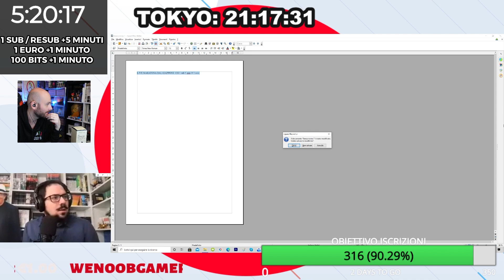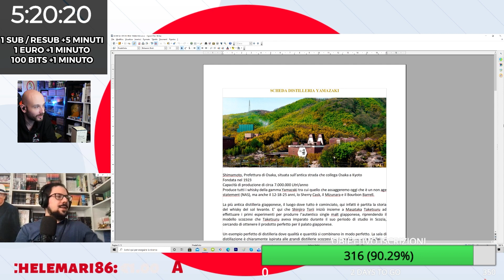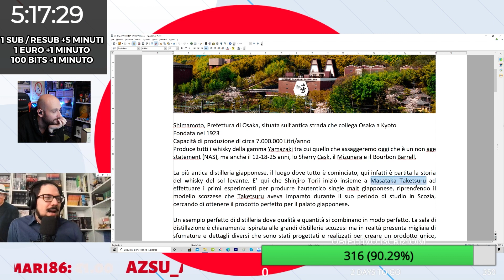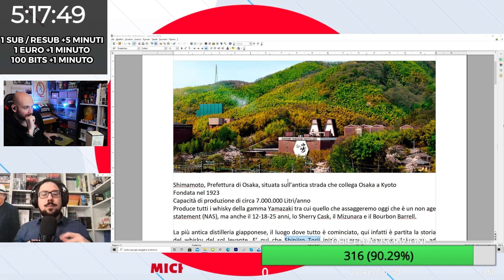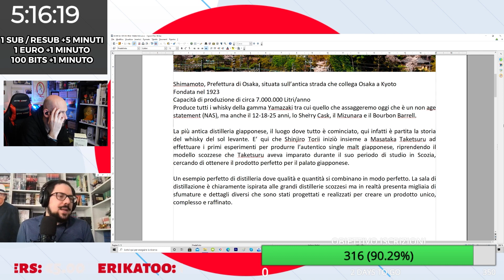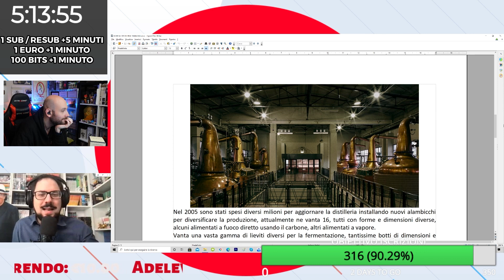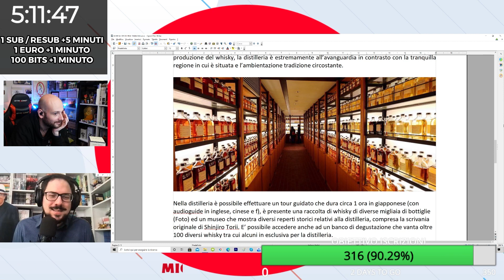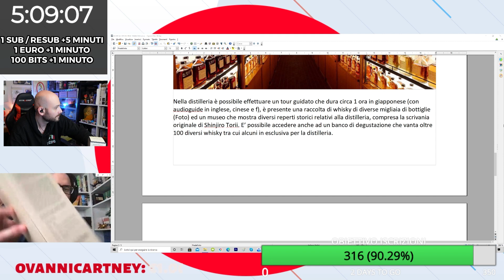SUNTORY YAMAZAKI - DEGUSTAZIONE WHISKY GIAPPONESE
In questo estratto di live vi presentiamo uno dei più famosi whisky giapponesi, lo storico Yamazaki prodotto da Suntory nella prima distilleria di whisky aperta in Giappone nel 1923.

TUTTE LE LIVE POTETE SEGUIRLE IN DIRETTA PARTECIPANDO IN CHAT SUL MIO CANALE TWITCH: